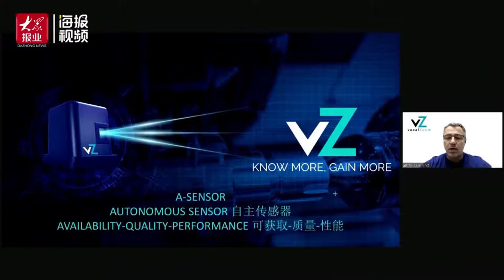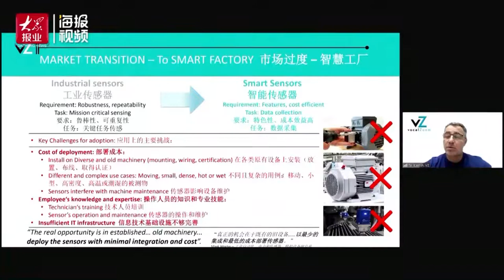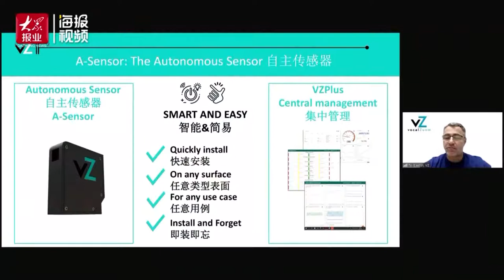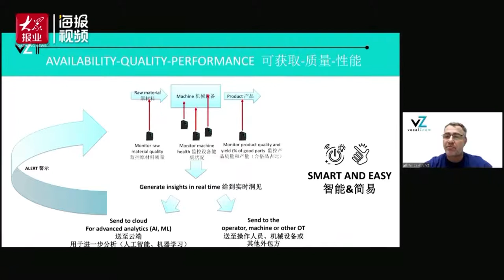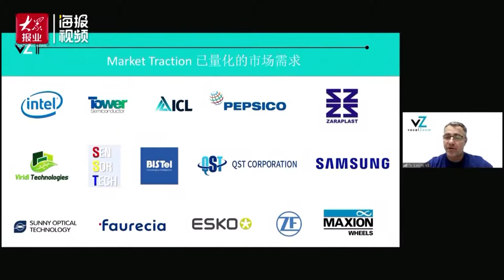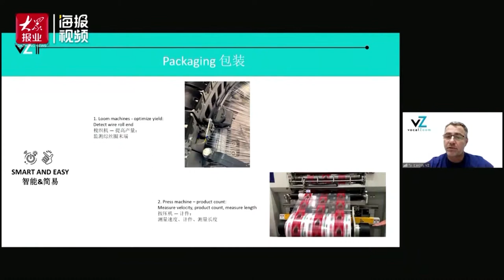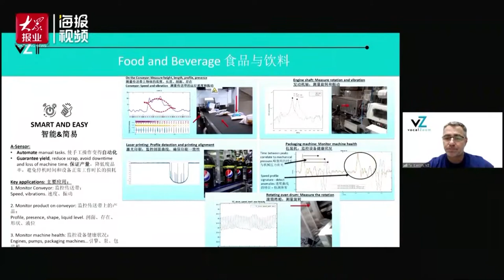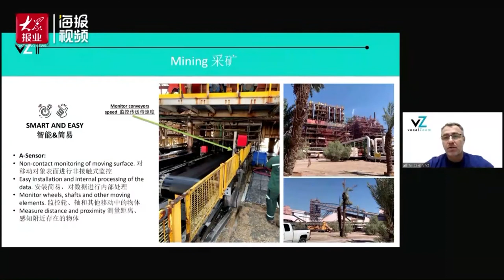Tal Bakish introduces VocalZoom in Select Shandong cloud roadshow